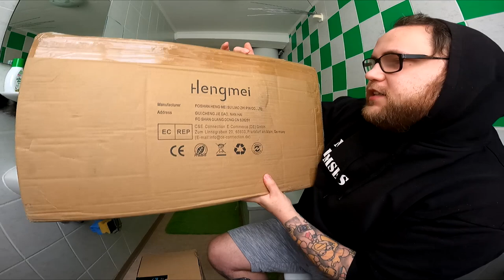UNBOXING | Post die ich nicht aussprechen kann ...